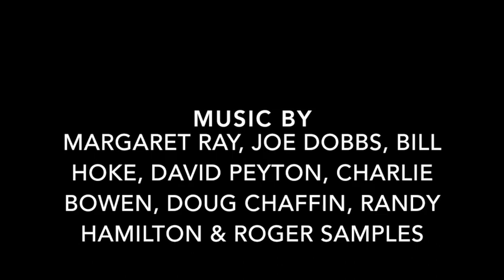Memories of Margaret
The 1937 Flood's tribute to Margaret Ray, featuring her music, her photos and her friends. Margaret was never a member of the band, but she had a long, deep roots to The Flood’s extended family, reaching back nearly 40 years. We first met the shy, pretty Margaret Ray in the early spring of 1980, when Joe Dobbs brought her to one of those rowdy music house parties in the southside of Huntington, WV, that The Flood and friends had been playing for years by then, and that's where this story begins...